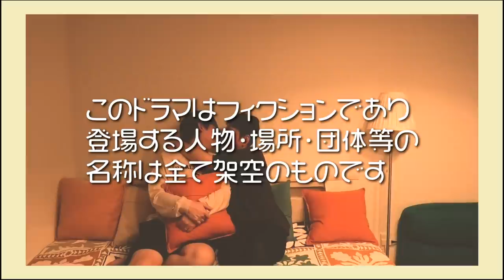ゲイカップルの同棲あるあるしたら共感しすぎて僕らの中で話題に♡【BL】(gay couple）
今回は久々にあるあるを
お届けしました！面白かった！
こーやってドラマ仕立てにするのも
やっぱおもしろいですね！
高評価ぜひよろしくお願いします！

次はまたあるかなー？😚

そんな感じで週2回(月・金)に
動画アップしてるのでぜひ
他の動画もみてみてください！

音源様